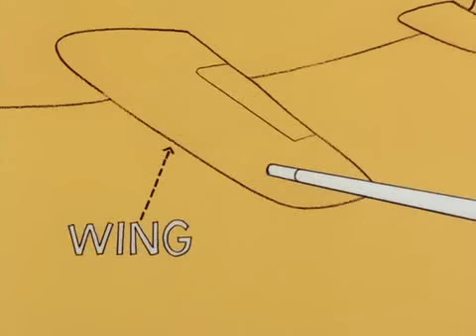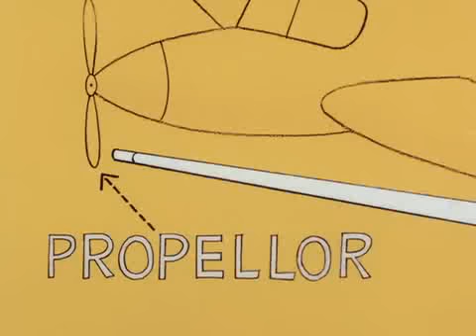Pink Panther Episode 80 Bobolink Pink Disc 3 HQ